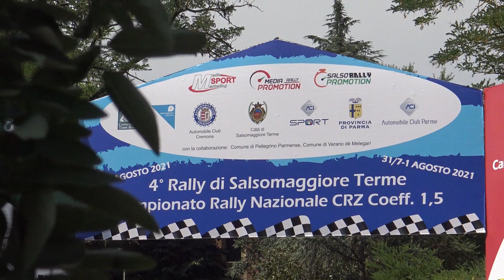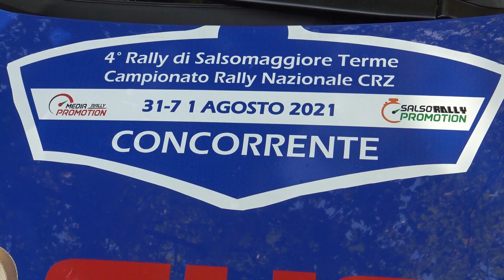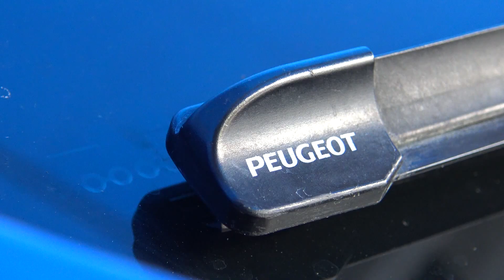4° Rally Salsomaggiore Terme 2021 Cardinali-Gennari 208 R2B - Intro + passaggi esterni